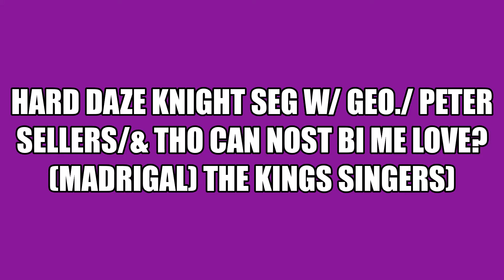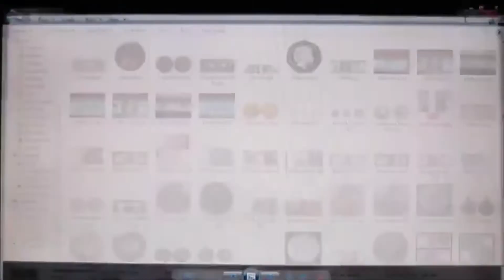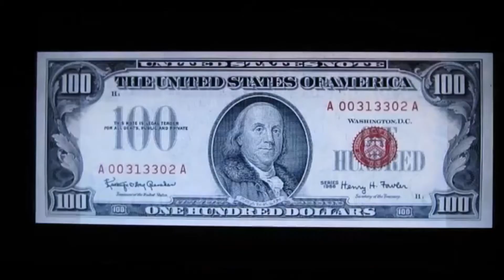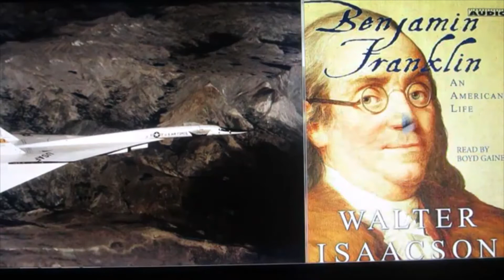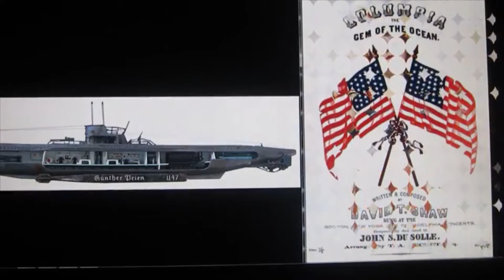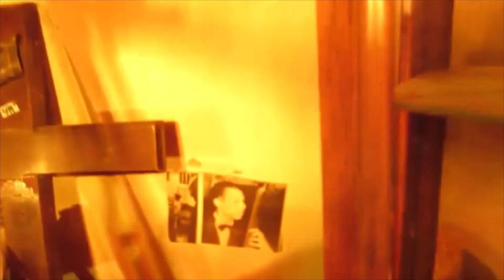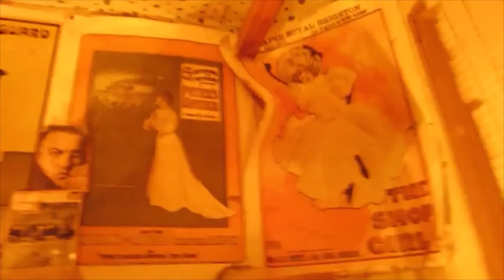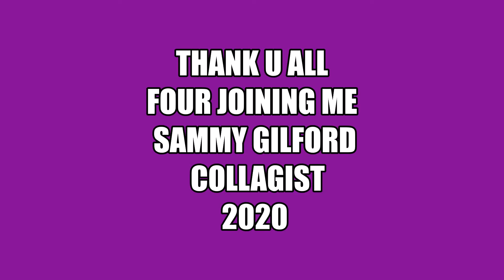259a "dylan kings woody, hard daze knight comedy"